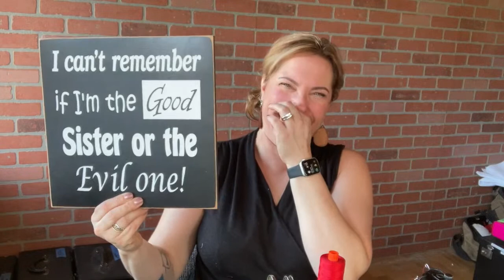Friday Night Sip & Sew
Friday Night Sip & Sew. Join Darlene for some sippng and sewing fun as she prepares for sandpointapplefest2021